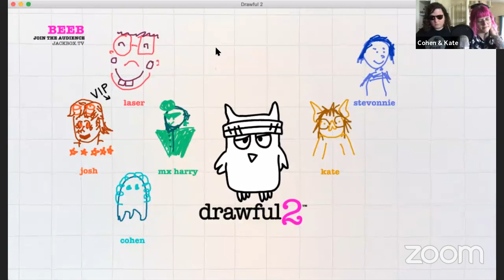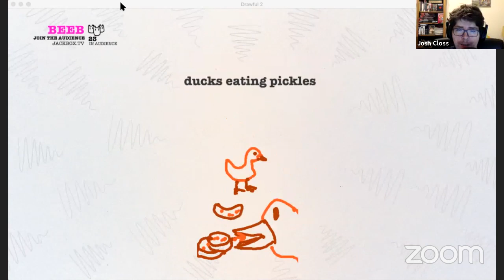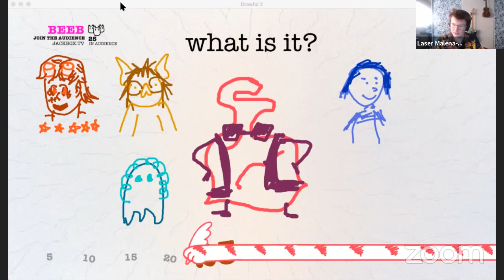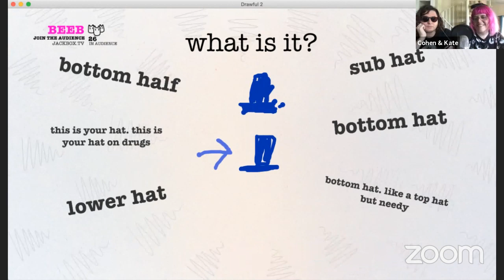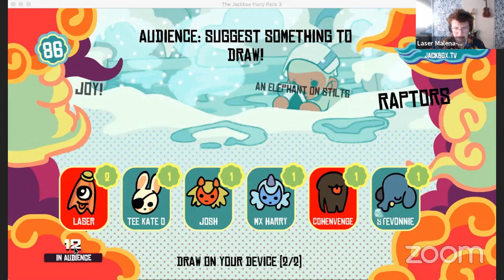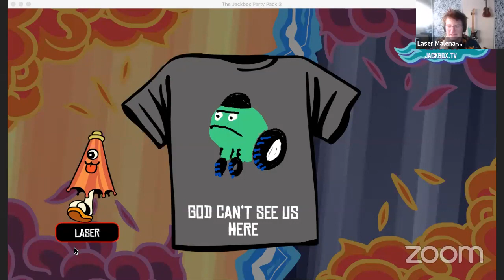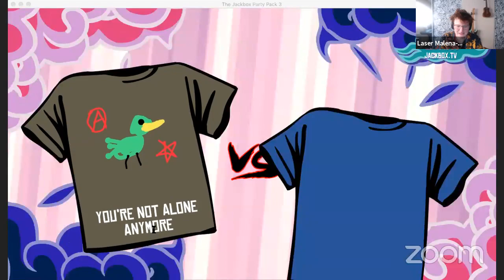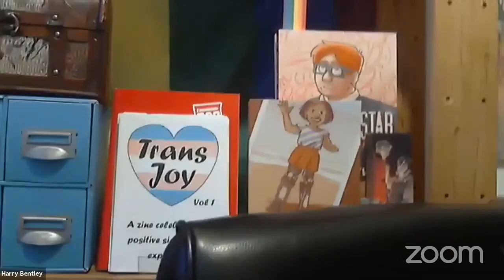Jackbox w/Kate Leth, Cohen Edenfield, Harry Bentley, Sunday Comes Afterwards, Josh Closs!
11am Thursday, PT: Jackbox Games w/Kate Leth, Cohen Edenfield, Harry Bentley, Sunday Comes Afterwards, Josh Closs, and Laser from the Doubleclicks!

These streams are free, but if you think this entertainment is worth money, we ask that you donate to No Kid Hungry!

◊◊◊◊◊ About Us! ◊◊◊◊◊
The Doubleclicks are a musical duo: Laser (they/them) and Aubrey (she/her). We sing about cats, dinosaurs, and feelings. We also stream games and music on this channel.

◊◊◊◊◊ Some Links! ◊◊◊◊◊
Free songs and become an insider - the one and only EMAIL LIST!